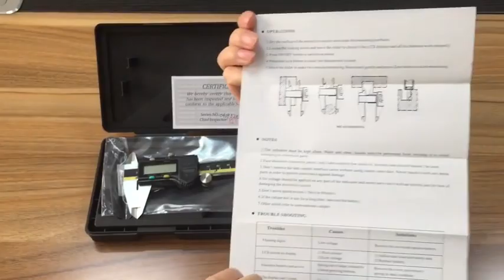Mitutoyo Type Digital Caliper Measuring Device | China Digital Caliper and Caliper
Digital Caliper,
Stainless Steel Metal Case Digital Vernier Calipers
Amazing Tools,
best tools,
Awesome Tools,
mechanical tools
inventions,
gadgets,
tools,
quantumtechhd,
next level,
another level,
tool box,
Mechanical Tools,
mechanics tools names ideas,
mechanics tools names,
Basic Mechanical Tools,
Mechanical tools and equipment,
Mechanical equipment,
Auto Mechanic Tools,
Mechanical Engineer Tools,
Mechanical workshop tools,
Automotive workshop Equipment,
Workshop tools,
Workshop Equipment,
Best Mechanic Tool Sets,
Professional mechanic tools,
Best professional mechanic tool set,
Mechanic tool set,
Master Technician Tool Set,
Technician Tool Set,
Tools Set,
Tool Set,
Machine Hardware And Tools Store,
Machine Hardware,
Tools Store,
Amazing inventions and gadgets